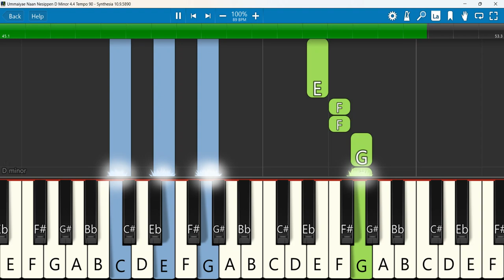Ummaiyae Naan Nesippen Keyboard Notes D Minor 4/4 Tempo 90 | உம்மையே நான் | Berchmans | JJ Vol 26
Father Berchmans - Ummaiyae Naan Nesippen ( Fr.S.J.Berchmans ) | JJ Vol 26
 Keyboard Notes